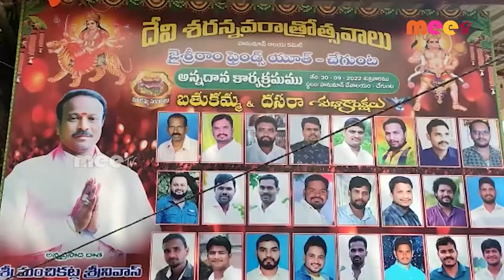కుంకుమ పూజలు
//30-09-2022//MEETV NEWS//